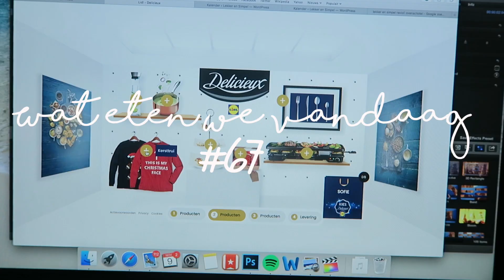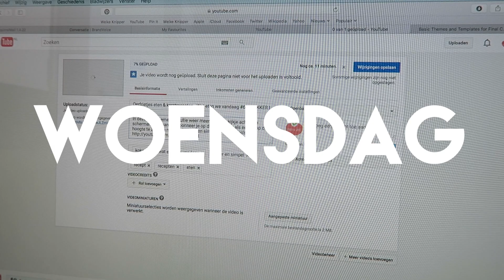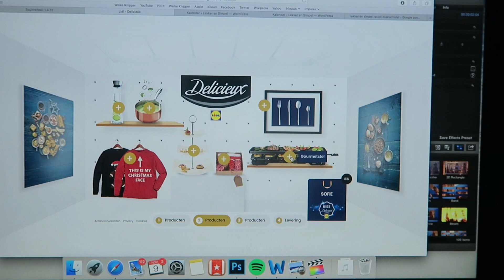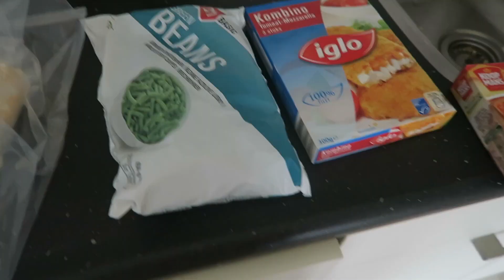Boodschappen & kerstpakket uitzoeken - Wat eten we vandaag #67 | LEKKER EN SIMPEL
We nemen je weer mee met een kijkje achter de schermen. Benieuwd? Kijk dan de video!